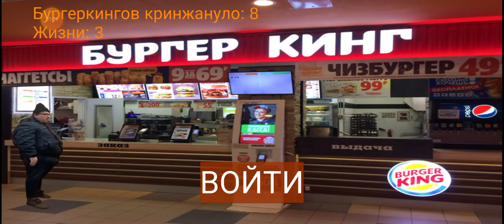что то сделать вам что сделать